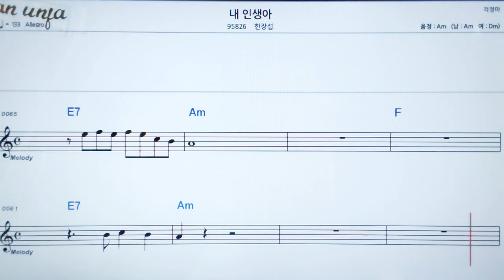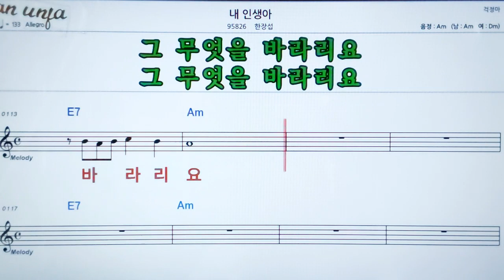내 인생아/한장섭👍악보, 노래,기타 코드,가사,Karaoke*카라오케 반주